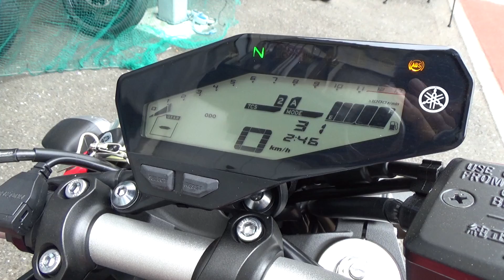YAMAHA：MT09-ABS(test run movie)：近所を走る動画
前オーナーさん、買い取りさせていただいてありがとうございます。
次のオーナーさん、お買い上げありがとうございます！

ホワイトベース
208-0004　東京都武蔵村山市本町1-43-28

映像編集さかっしー